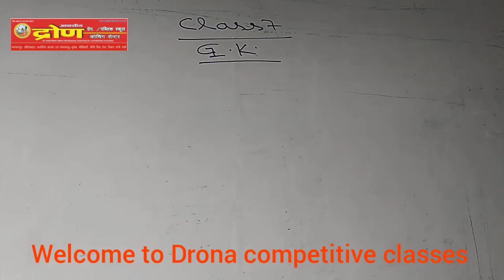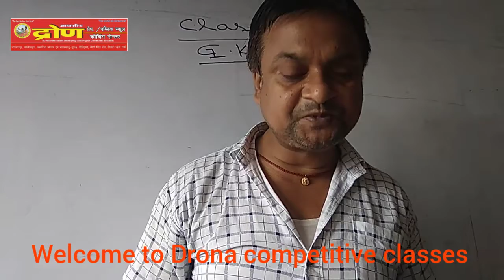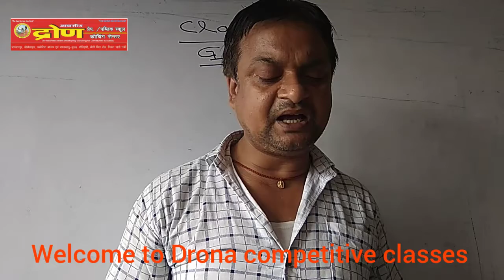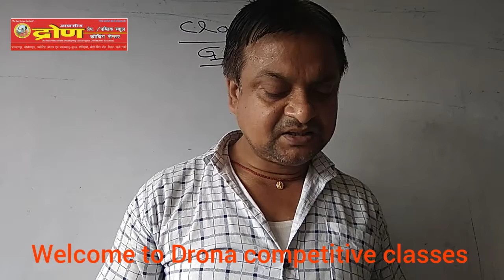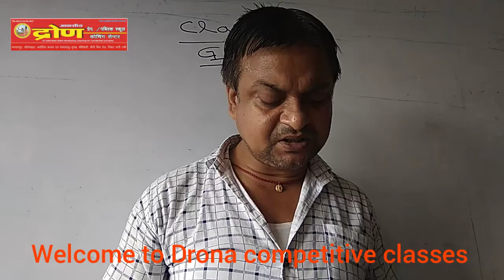Class - 7 , G . K.||DRONA COMPETITIVE CLASSES||08/07/20